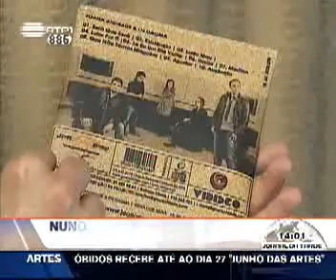Soccer Cork Ball by Dynamic Cork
Bola cortiça RTP